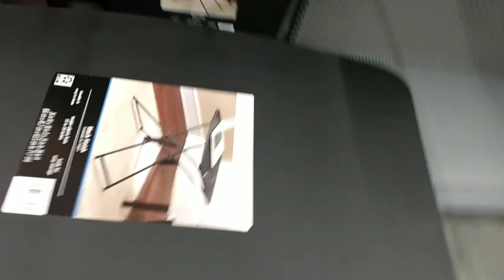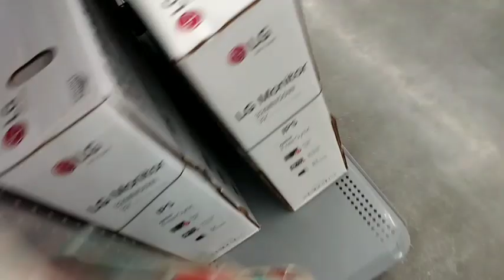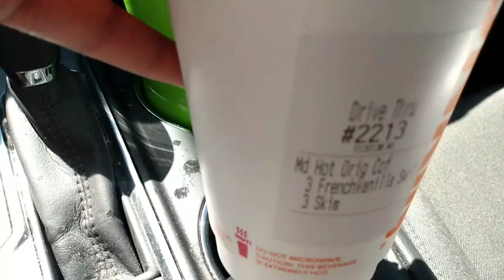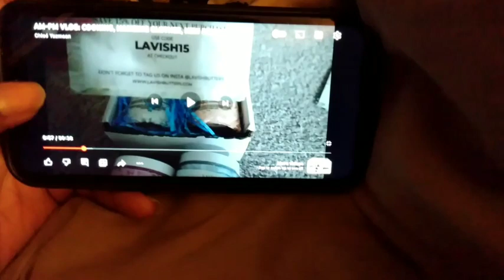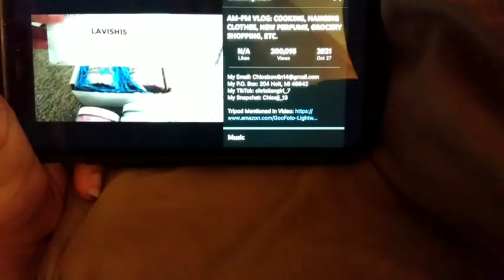Walmart walk through Vlog part2